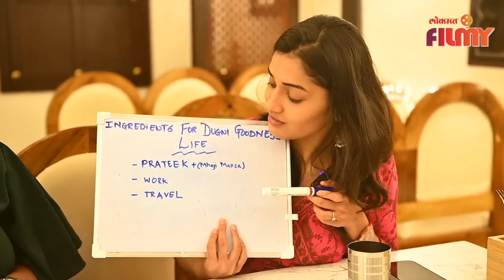Hruta Durgule & Prateek Shah Secret Vacation | वाढदिवसाला हृताचं पतीसोबत सिक्रेट व्हेकेशन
वाढदिवसाला हृताचं पतीसोबत सिक्रेट व्हेकेशन, पहा ऋता  सिक्रेट व्हेकेशन कुठे करत आहे -